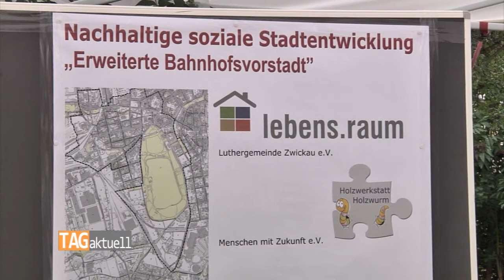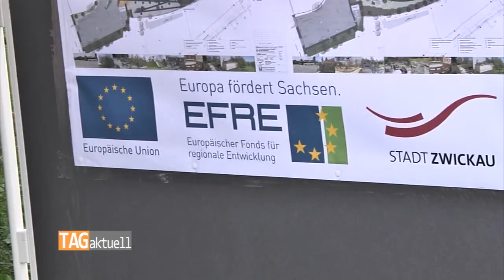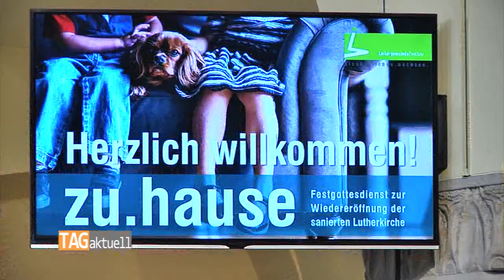Lutherkirche feiert Familienfest und Kirchensanierung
Gleich zwei Anlässe hatte die Lutherkirchgemeinde in der Bahnhofsvorstadt am vergangenen Samstag zu feiern. Am Nachmittag fand das beliebte Familienfest statt. Am Abend wurde das Gotteshaus nach neunmonatiger Sanierung feierlich wieder eröffnet.